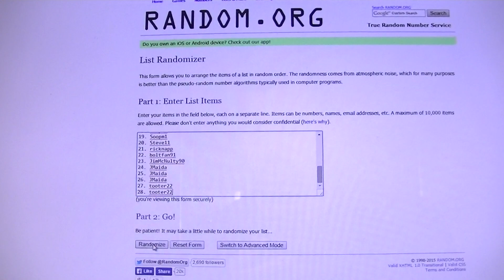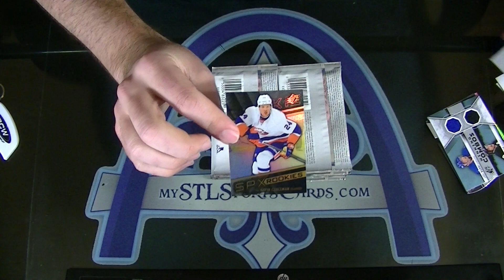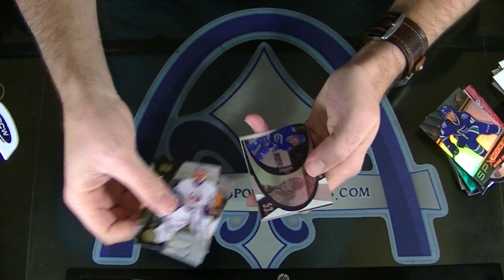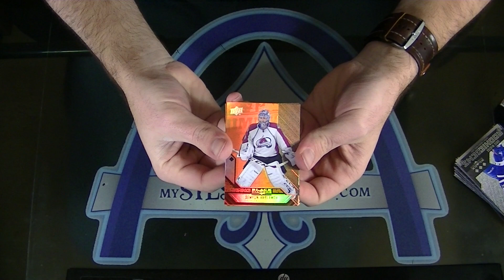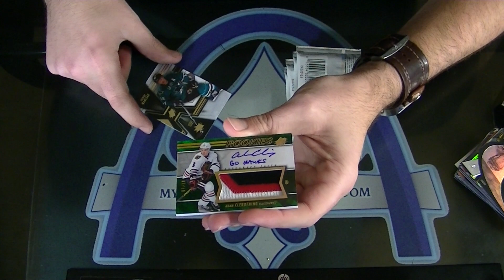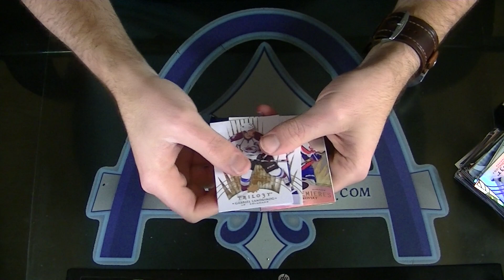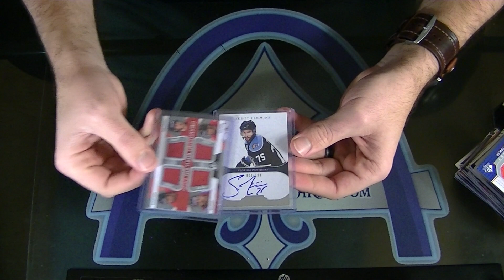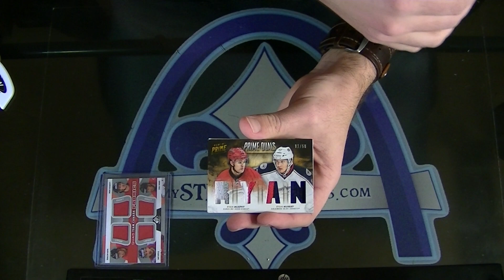The Kitchen Sink - NT, Prime, Super 6 & MORE Hockey Group Break #1150 - Part 1